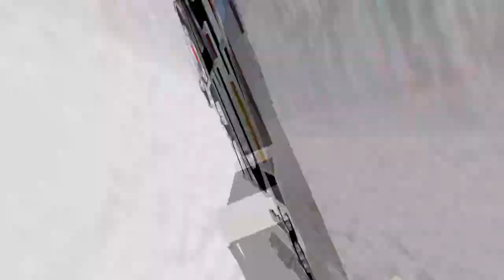Pacu Jalur Teluk Kuantan 2018 Hari Ke 2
Tuah Inayan Vs Ngiang Kuantan